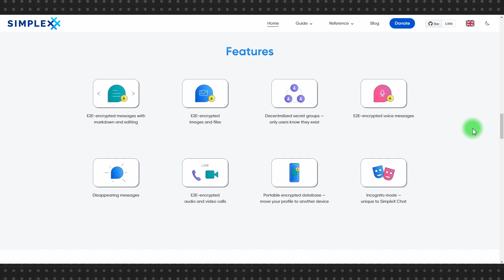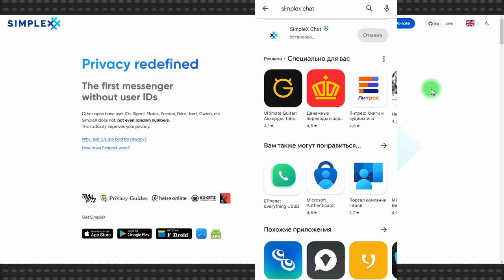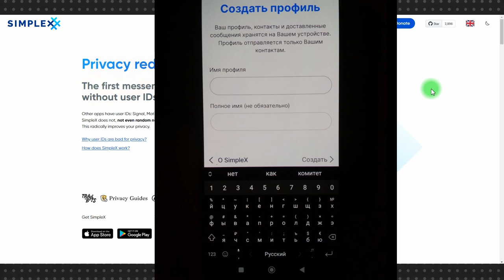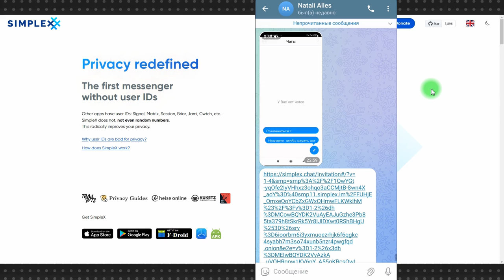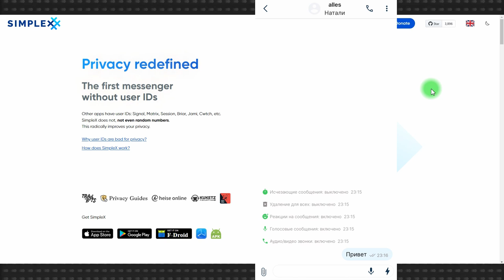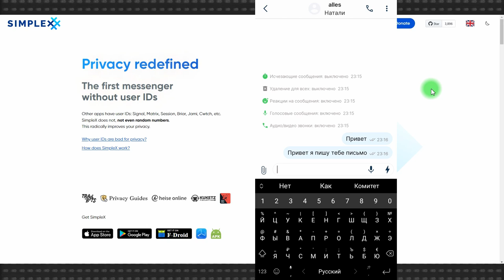SimpleX Chat: мессенджер без UserID с максимальной защитой переписки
На рынке защищенных мессенджеров пополнение. Мы рассмотрели уже не менее десяти защищенных мессенджеров, в каждом есть какие-то свои уникальные особенности, иногда совсем незначительные, и про каждый можно сказать, – хорошо, но здесь не хватает… и дальше по списку.

SimpleX Chat один из первых мессенджеров, в котором этот список недостающих функций совсем короткий и не связан с безопасностью и конфиденциальностью. При этом главное достоинство SimpleX Chat  – отсутствие UserID, с лихвой восполняет все его недостатки. Главный бич и главная претензия к большинству защищенных мессенджеров – необходимость привязываться к номеру телефона, в SimpleX Chat  отсутствует в принципе.